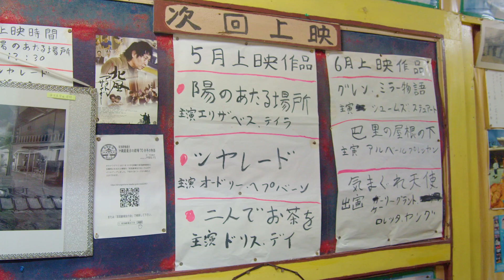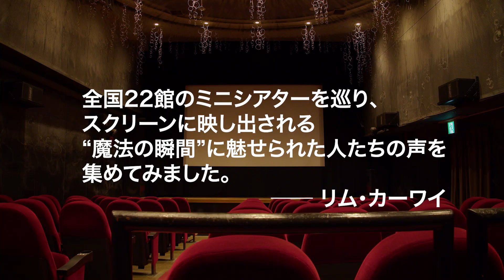『ディス・マジック・モーメント』予告編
『ディス・マジック・モーメント』
2023年11月25日(土)より
シアター・イメージフォーラム他全国順次公開！
2024 年1月6日(土)よりシネ・ヌーヴォ（大阪）にて公開！